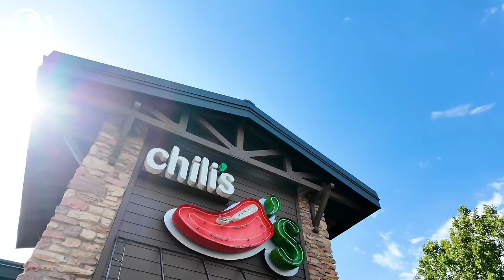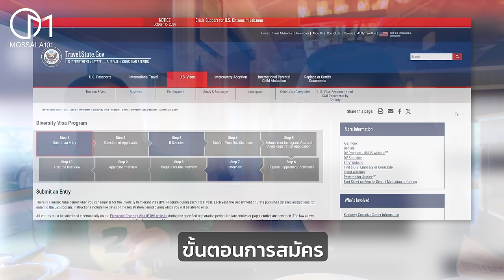ทางลัดเป็นพลเมืองอเมริกา ง่ายนิดเดียว Green Card Lottery !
ย้ายมาอยู่อเมริกาได้ทั้งครอบครัว สมัครกรีนการ์ด ล็อตโต้ เปลี่ยนชีวิต

➔  เข้าร่วมเป็น Membership